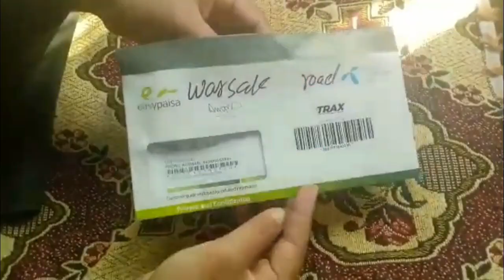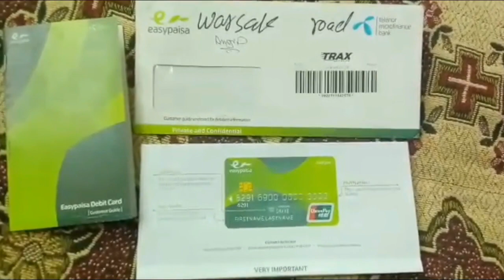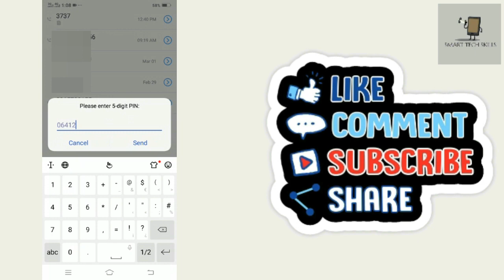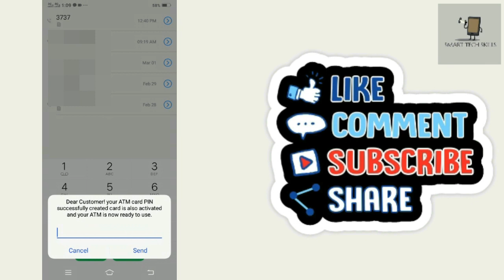Easypaisa ATM Card | How to Activate Easypaisa ATM Card | How to Create Easypaisa ATM Card Pin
How to Activate Easypaisa ATM Card